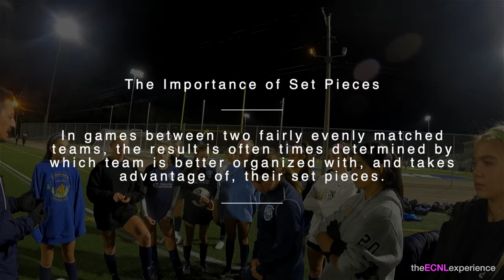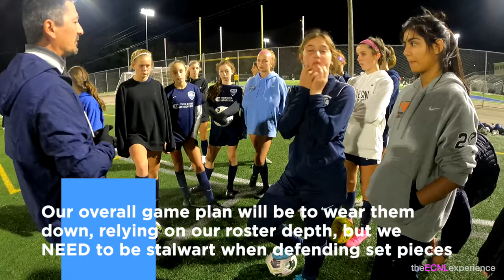PREPPING for Eclipse Select (IL) | MTA 09G ECNL U14 Season Vlog #27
Our last training session before our weekend league match-up vs Eclipse Select, and the focus is defending corner kicks. Both of Eclipse's goals in the 2022 ECNL National Quarterfinal game came of corners. We've studied the game tape together, and we're looking to shore up our exposed weakness here and do our best to deny them quality goal scoring chances off these set pieces.

One of my all-time favorite training moments came tonight during The Voice of Command section. Pure laughs.

Ended the night with a fun, competitive shooting game that the girls always have fun with.

We're ready for the weekend.

00:00 We win...or we learn.
01:32 The importance of set pieces
2:36 Girls with the GoPro
03:39 Defending corner kicks
09:06 The Voice of Command - addressing our communication
15:10 Back to work
15:52 Shooting Rotation game